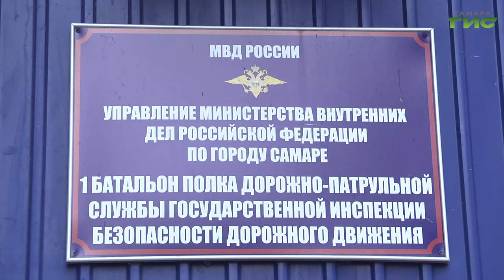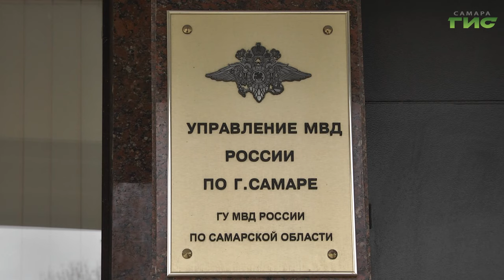В Самаре стали меньше угонять и красть автомобили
В этом году число угонов автомобилей в Самаре снизилось в разы. Немаловажную роль в этом сыграла работа сотрудников отделов розыска автотранспорта ГИБДД и УВД города. О тонкостях работы инспекторов и оперативников в репортаже корреспондента "Событий" Светланы Тимофеевой.